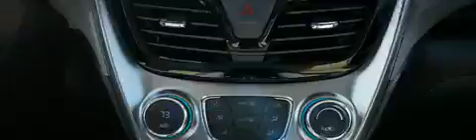2016 SPARK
Get even more with more options, style,and connectivity in the 2016 Chevrolet Spark